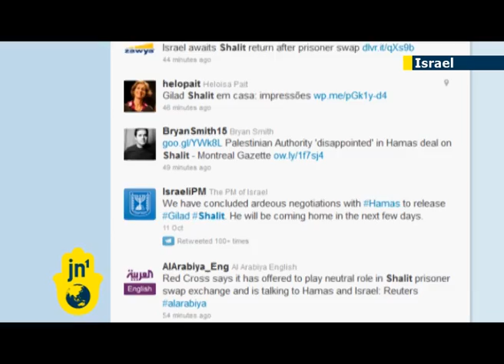Shalit social media storm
JN1 reports on the flurry of social media activity surrounding the Gilad Shalit release deal.